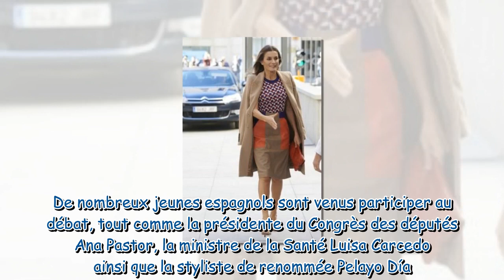La reine Letizia d’Espagne ose et s’affiche avec un look très 70s